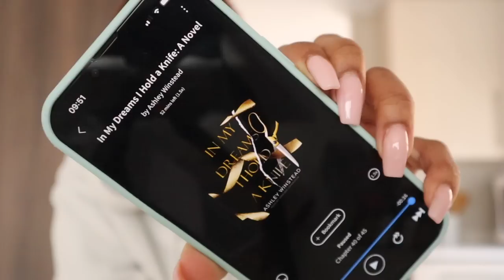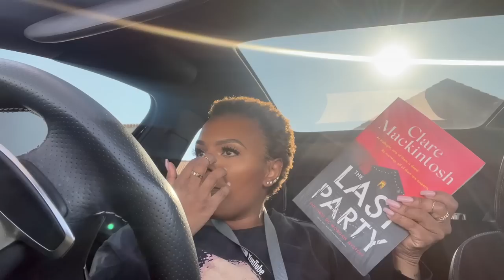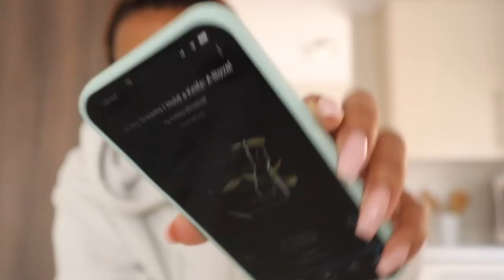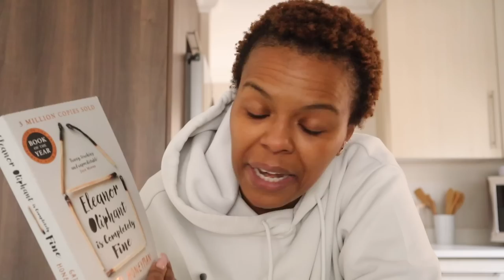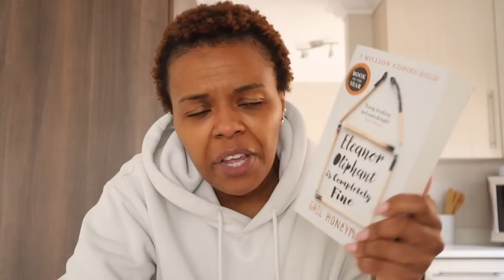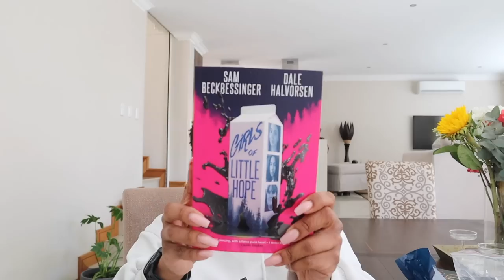JoziIntrovertDiaries VLOG||Back To Regular Programming, Honest chat, meeting @LifeWithLuLu__ ☺️😁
JK.

Hi!

K.Hi!

K.